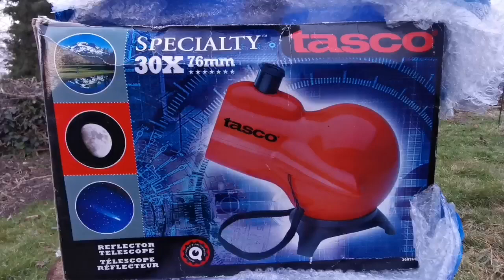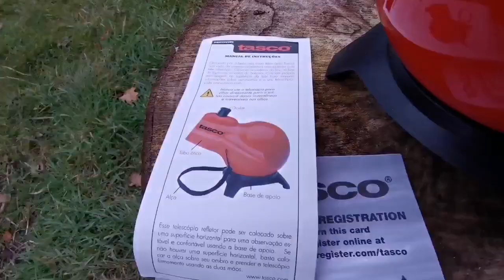Amazing Tasco 30X 76mm Reflecting Telescope ( Skywatcher Infinity 76) With Parabolic Mirror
The Tasco Specialty 30076150 Newtonian reflector telescope is a compact yet versatile unit, great for taking with you while camping to get quick looks at the nighttime sky at 30x magnification.  From a seated position, employing the strap or even while putting the scope on a table, you can easily find and observe the moon, the Milky Way and other celestial objects of interest.  The cradle base is simple to operate.

Attractive red plastic finish

Fixed 30x erecting image eyepiece

Can be focused upon land objects

Easily collimated.

In front of the primary is a metal ring that serves as a counterweight and a light baffle. The primary itself is attached to a metal plate by double-sided tape, and is quite secure. The secondary is attached by one threaded rod acting as a spider.